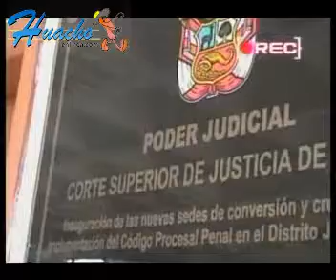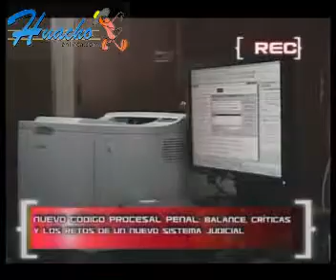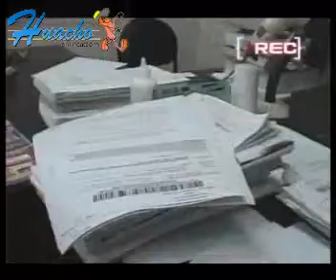El debut de Mufarech en la Tele con Un día de Miecoles 2.wmv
El debut del ex presidente de la región Lima provincias Miguel Angel Mufarech en la Televisión en la ciudad de Huacho con un programa que se emite todos los miercoles a las 3 de la tarde, UN DÍA DE MIÉRCOLES CON DON MUFA el el nombre del espacio televisivo.